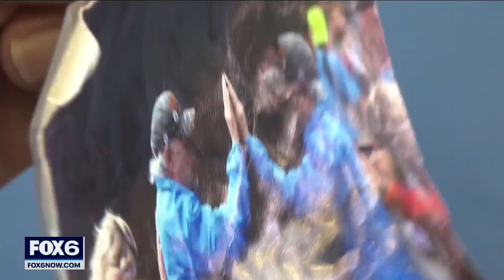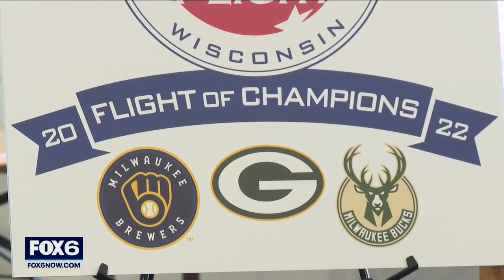Wisconsin's pro sports teams sponsor Honor Flight | FOX6 News Milwaukee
The Green Bay Packers, Milwaukee Brewers and Milwaukee Bucks are teaming up to sponsor three planeloads of Wisconsin veterans on Stars and Stripes Honor Flight’s 65th “mission,” scheduled for Saturday, Oct. 8.